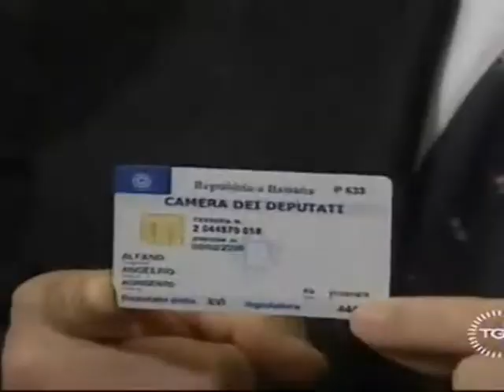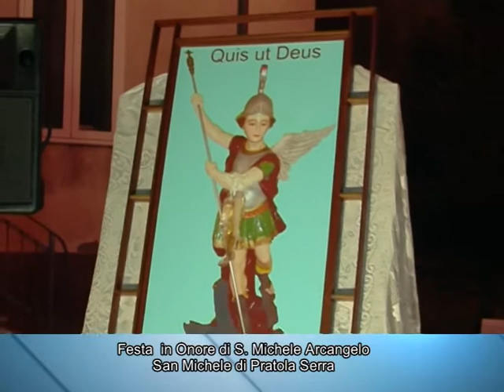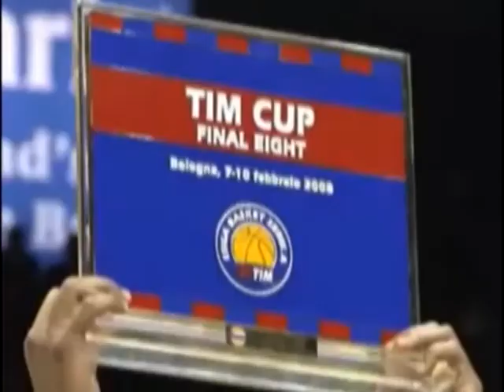MEDIATRE GLI SPECIALI - Festa in onore di San Michele Arcangelo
Proiezione del cortometraggio in onore di San Michele Arcangelo e alcuni stralci della festa in suo onore tenutasi nella frazione di San Michele di Pratola Serra il 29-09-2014
Il cortometraggio è stato realizzato dalla regista Luisa Galdo
si ringrazia per le interviste Flora de Fabrizio e tutta l'organizzazzione
MediaTre (canale 608 del Digitale Terrestre)
e visibile in streaming sul sito